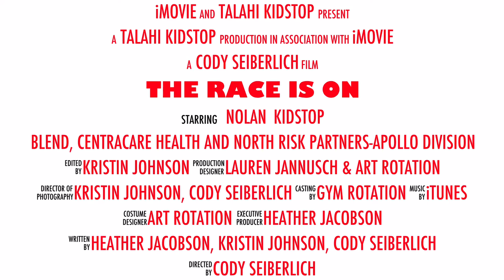Talahi KIDSTOP Promotional Trailer 1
Talahi KIDSTOP getting ready for the CentraCare Health Earth Day Run - BLEND Kids 1K and 2K Youth Fun Run - funded by North Risk Partners-Apollo Division and The Todd Steinke Memorial Fund.  Directed by Cody Seiberlich, starring Nolan Seiberlich, and supported by the kids and staff from the Talahi KIDSTOP.